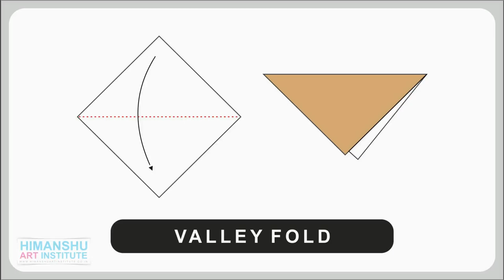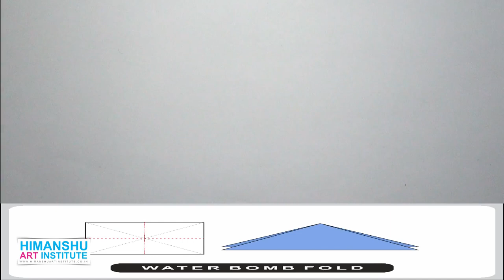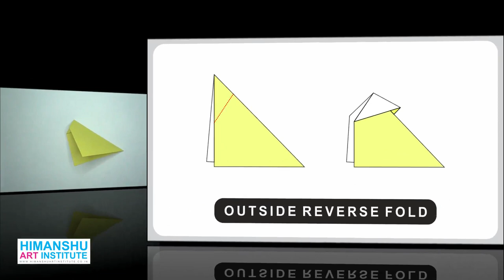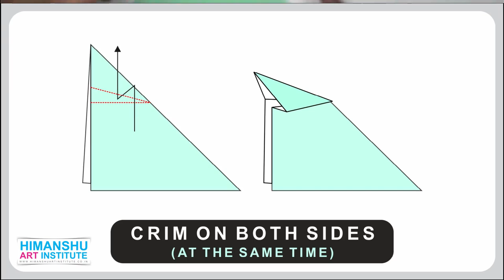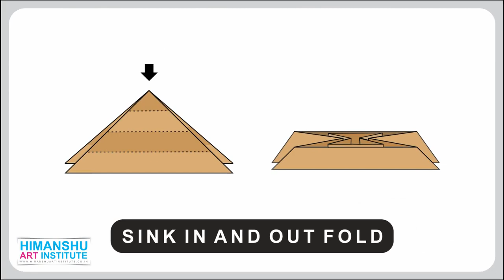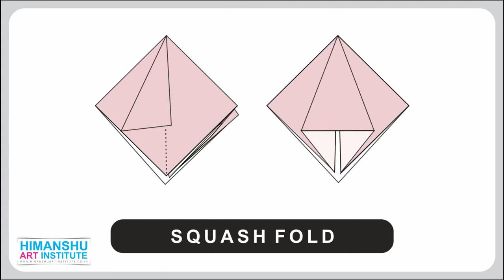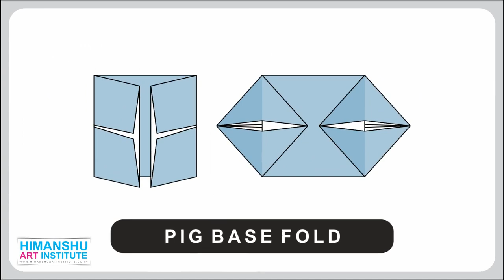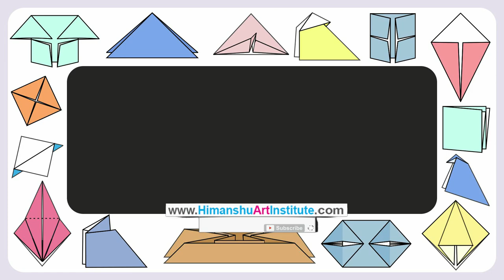Learn Origami | Easy Origami Folds for Beginners | Origami Basic Shapes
Welcome to
HIMANSHU ART INSTITUTE

Dear Friends,
We are sharing the 'How to Learn Origami Basic Folds for Beginners' video with our viewers. Origami is a Japanese art of folding paper made from the words oru (fold) and kami (paper). Traditionally, all origami pieces have to be folded with a paper square. A form of communication without language, Origami is a creative art and also therapy. Children and older, all have an interest in origami activity.

In this video, you will learn the following basic 3D Origami Folds with us! All of you need are some square pieces of paper.

Separate videos are available for each of the origami basic folds

About Himanshu Art Institute
Established in 1997, Himanshu Art Institute has become the best institute in India to offer fine arts and crafts courses. Himanshu Art Institute has been achieved many awards like 'Best Institute of Fine Arts', 'Best Institute of Art and Crafts,'  'Best Fine Art Institute in Delhi', 'Best Art & Craft Institute in India'. If you are searching like a fine art institute, art & craft institute, painting classes, drawing classes, art & craft classes then your search is completed by visiting Himanshu Art Institute. Institute also offers many short courses related to fine art and crafts such as pencil shading, oil painting, acrylic painting, watercolor painting, portrait making, landscape painting, freehand drawing, still life, composition, figure drawing, quilling art, paper mache, paper craft,  etc. In addition, students are also offered career counseling in fine arts courses for the best colleges in India such as Delhi College of Arts, Sir J J School of Arts, Jamia Millia Islamia, Government College of Arts Chandigarh, etc. The institute also offers BFA entrance exam preparation classes for the best fine art colleges in India.

Following Courses offers by Himanshu Art Institute

DIPLOMA PROGRAMS
Diploma in Fine Arts, Diploma in Applied Art, Diploma in Art & Crafts, Diploma in Drawing & Painting, Diploma in Animation Sketching

PAINTING COURSES
Basic Art for Beginner, Pencil Shading, Colored Pencil Shading, Oil Painting, Acrylic Painting, Landscape Painting, Water Colour Painting

SKETCHING COURSES
Freehand Drawing, Still Life & Composition, Fashion Sketching, Perspective Drawing

ART & CRAFT
Quilling Art, Soft Toy Making, Candle Making, Jewellery Making, Flower Making, Gift Packing, Paper Craft, Punch Craft, Paper Mache

Tanjore Painting, Batik Painting, Madhubani Painting, Kalamkari Painting, Warli Painting, Gond Art, Mandana Art